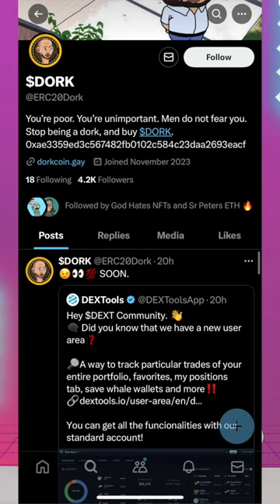Only a $DORK buys this token \ Useless Crypto News